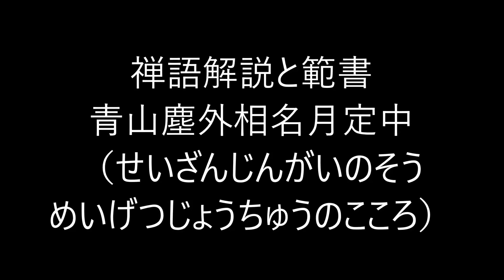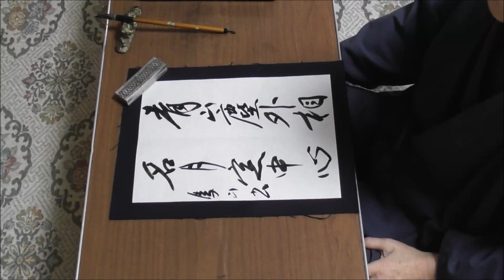田村季山先生による禅語解説と範書「青山塵外相名月定中」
本日は「青山塵外相名月定中（せいざんじんがいのそうめいげつじょうちゅうのこころ）」です。